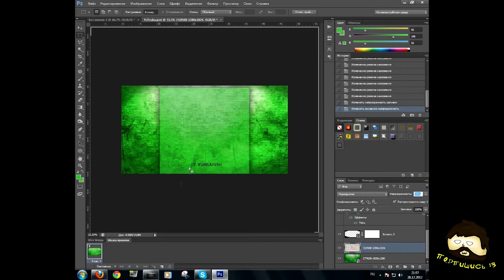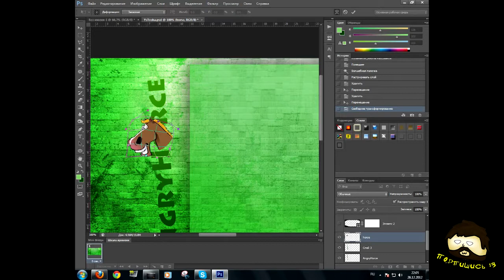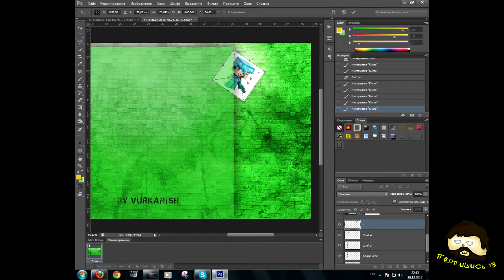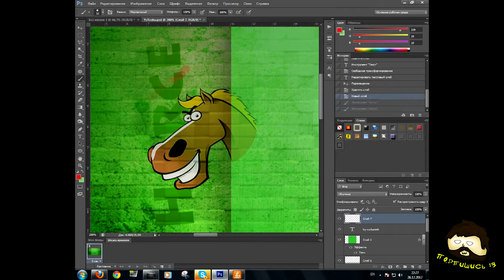[Speedart] №1 - Adobe Photoshop - Фон для AngryHorce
Сделал фон для AngryHorce, на всё ушло 50:46 минут, мой второй спид арт, но первый можно был на старом канале, скорее всего потом перезалью. Кстати интересная особенность, что первый (на старом канале), что этот фон я делал для одного и того же человека)))